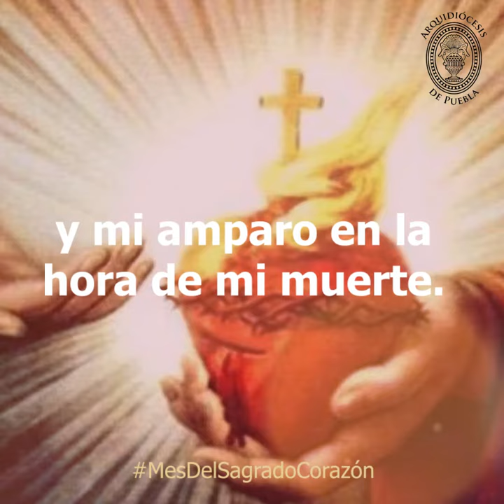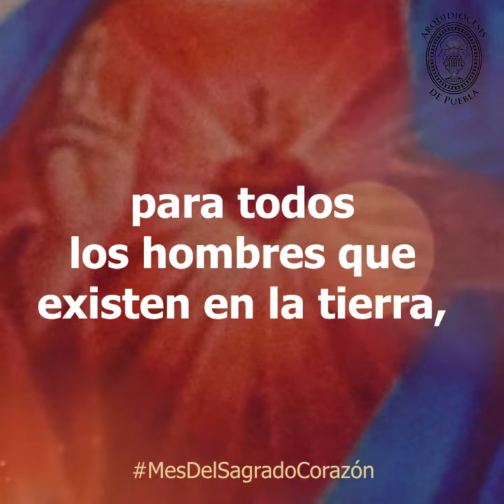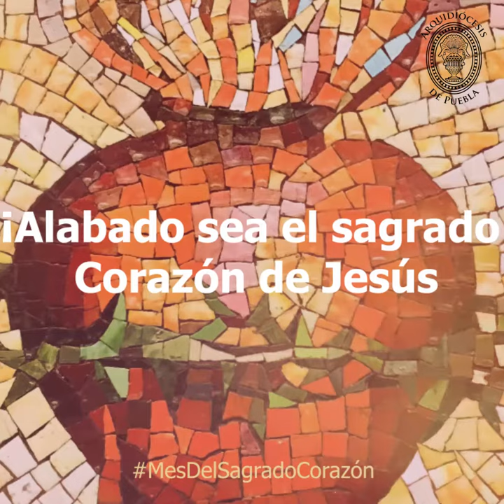Oración al Sagrado Corazón de Jesús - Arquidiócesis de Puebla